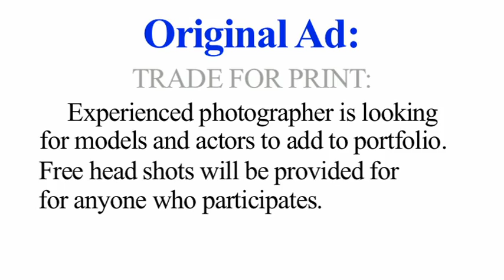Photographer Looking for Models PRANK - Bad Ads Photographer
Photographer is looking for actors and models to build portfolio. Free head shots will be provided for anyone who participates.